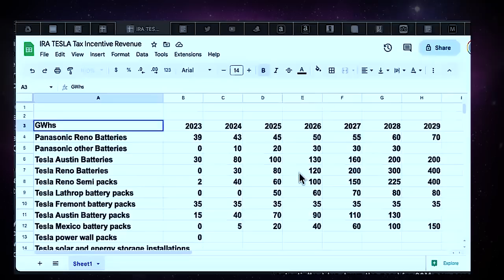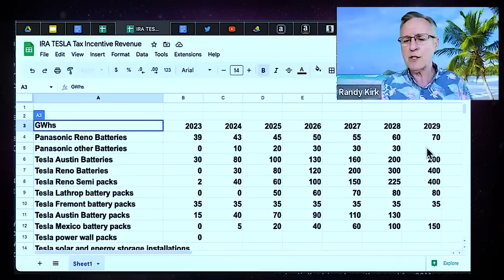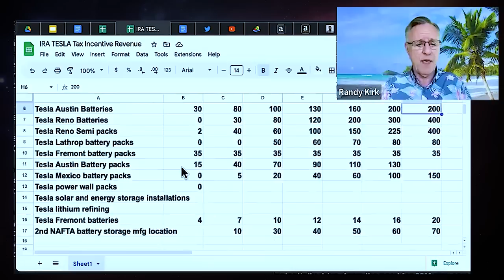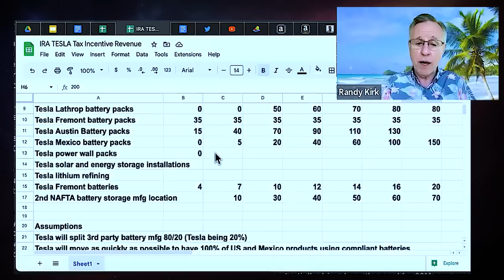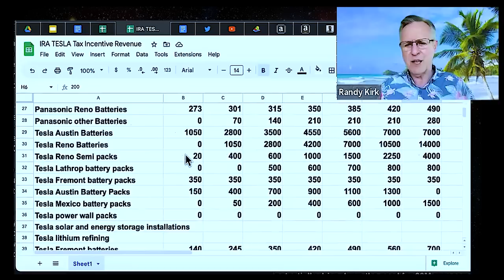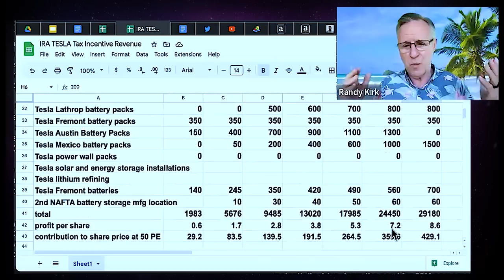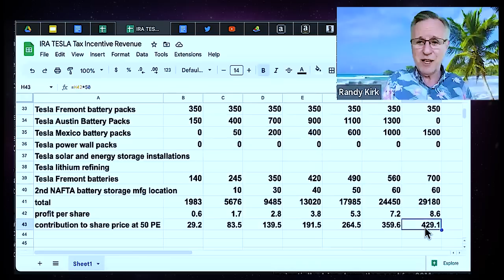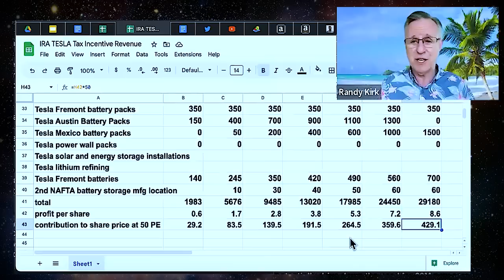Elon Musk Spoke Out Against the IRA, but Wait Until You See the Impact on Tesla’s Bottom Line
The Inflation Reduction Act is going to pour billions of dollars from the US treasury into the Tesla treasury. We have done an analysis factory by factory and product by product to arrive at a likely amount that Tesla will gain from these incentives.

Upcoming episodes. Make sure you hit notification:

Monday Afternoon - Updating Inflation Reduction Act Impact on Tesla thru 2030
Tuesday Morning - Financial Impact of GM and Ford Using Tesla Superchargers
Tuesday Afternoon - CPI report
Wednesday Morning - Optimus Update profits through 2030
Wednesday Afternoon - Mid Week Quick Takes, Tesla and Financial (FED)